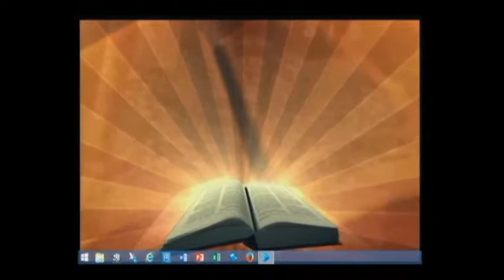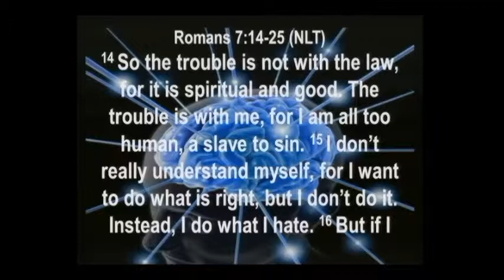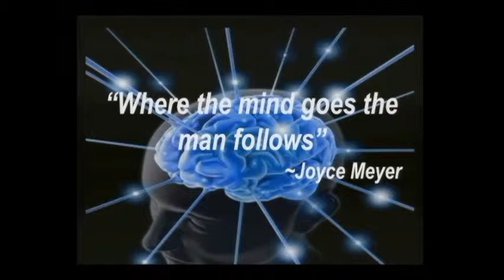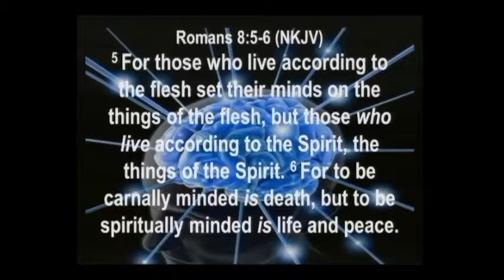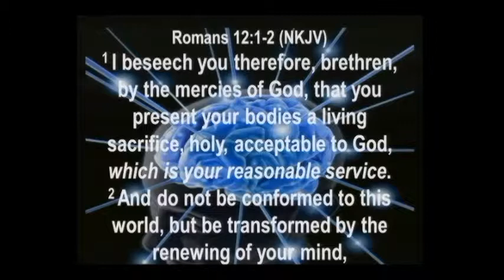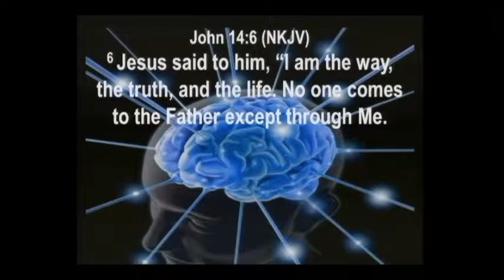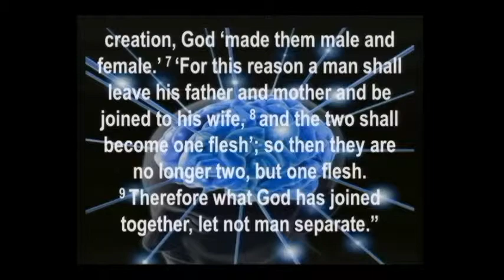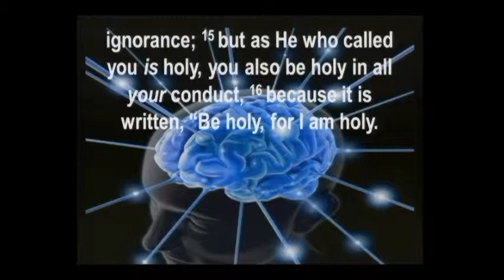A Renewed Mind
A Renewed Mind - Bishop Keith O'Neal